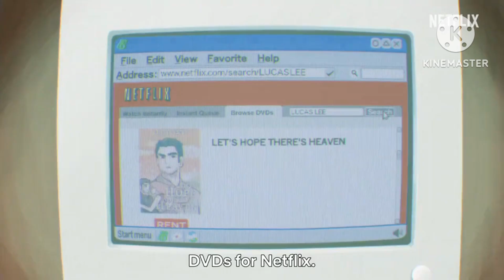Luke Miller (Scott Pilgrim): Takes off Teaser trailer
here is my teaser trailer on my version of scott pilgrim takes off series on Netflix hope you like it guys

scott pilgrim takes off is such an amazing show that I watched on Friday it really earned a big 10/10 in my book

cast:
@LUKETHESWORDARTONLINEPLAYER as Scott
Ryuko matoi (kill la kill) as Julie
Ibuki mioda (danganronpa) as ramona
kagura (gintama) as Kim
Kabuto (naruto) as Matthew
Jinx (Teen Titans) as Roxy
Ryuji Suguro (Blue exorcist) as Lucas